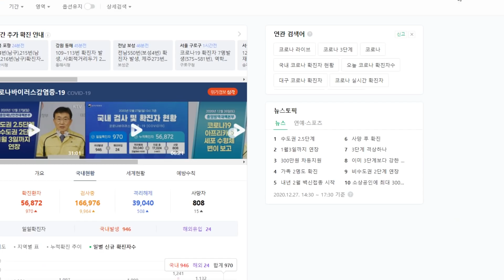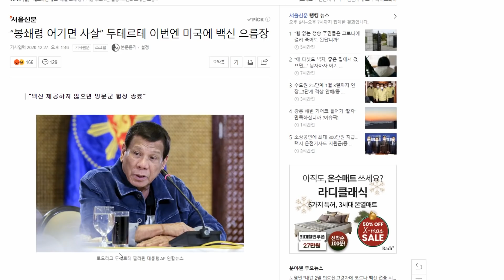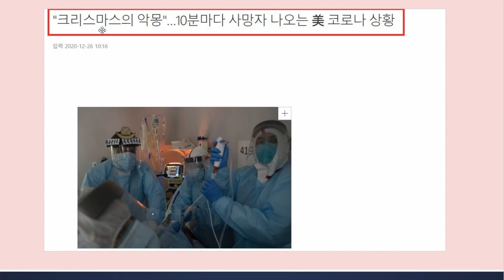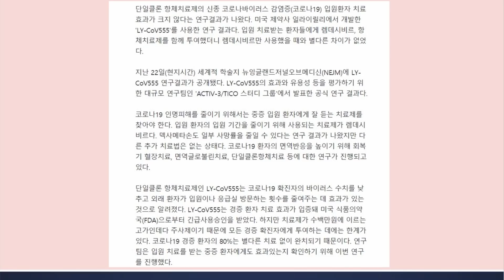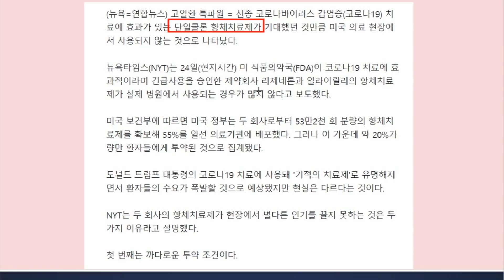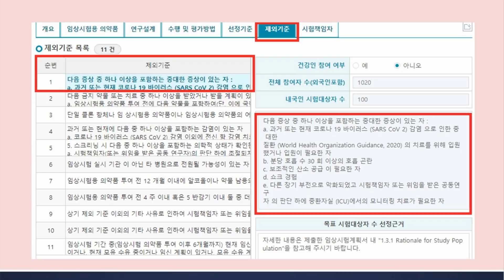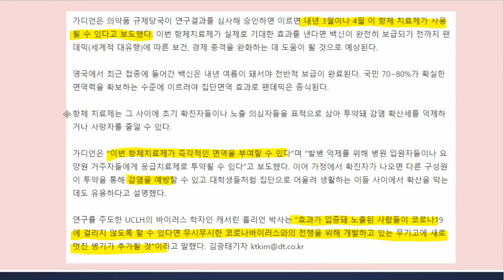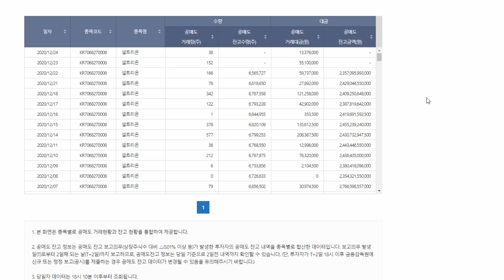셀트리온의 항체치료제가 두려운 자들의 발악의 절정 / 하수인들이 합창하는 주말 / 공매도에게 자비란 없다 / 생명을 살리는 CT-P59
셀트리온의 항체치료제가 생명을 살리길 기원하고 기도합니다.
일요일 마무리 잘하시고 다음주도 활기차게 시작하겠습니다.